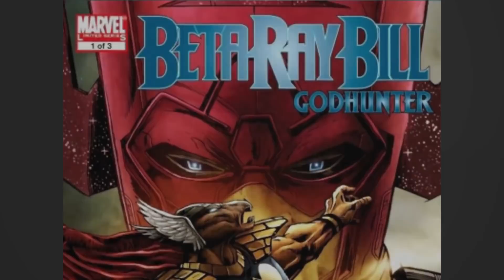Mjolnir vs Stormbreaker explained in malayalam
Hai viewers.

In this video i am talking about stormbreaker vs mjolnir ...